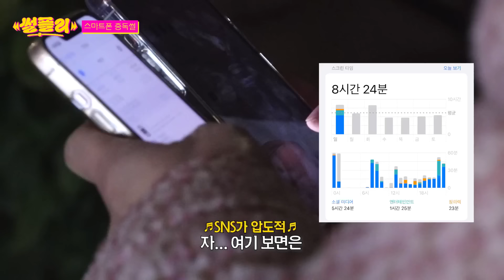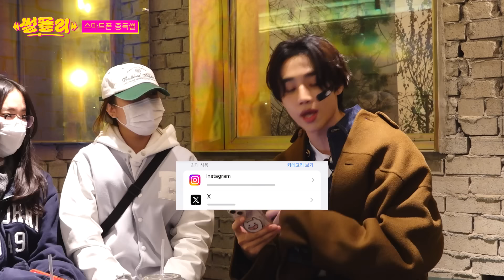[ENG] 내 최애가 내 트위터 비공개 계정을 턴다면? | 더보이즈 선우 | 스마트폰 중독썰 | 썰플리 | 이석훈 | 성수역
요즘 MZ는 비누로 스마트폰을 씻는다고?!

00:00 오늘도 썰 주우러 갑니다🏃
01:16 MZ력 뿜뿜한 더보이즈 선우 등장!
05:01 스마트폰을 2년마다 교체하는 이유
09:32 내 최애가 내 트위터 비계를 턴다면?
13:13 스크린 타임이 13시간인 사람이 있다?!
18:46 비누로 스마트폰 씻는 사람
27:25 오늘의 플레이리스트 맛보기

오늘 만들어진 플레이리스트는 아래 링크에서 들어보실 수 있습니다!

💚 스포티파이 프리미엄 3개월 무료 체험 이벤트 💚
스포티파이가 궁금하다면?
11월 27일부터 12월 31일까지 스포티파이에서 3개월 무료 체험 혜택을 만나보세요.

※ 해당 이벤트는 스포티파이 프리미엄 멤버십 첫 가입자에 한해 참여 가능합니다.

댓글로 당신의 썰을 들려주세요 👀
우리 썰🌾로 만든 유기농 플레이리스트 🎧 썰플리